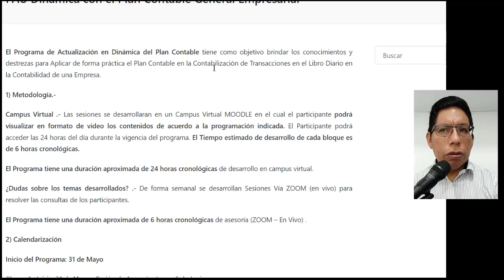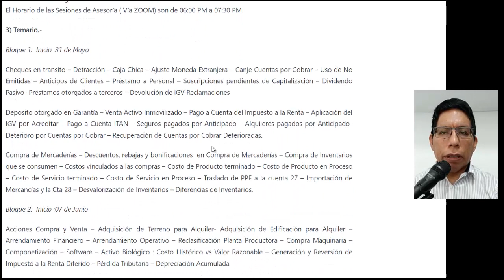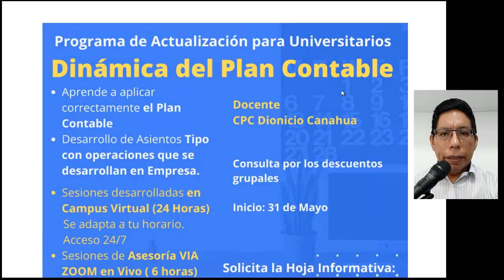Programa de Actualización Dinámica del Plan Contable